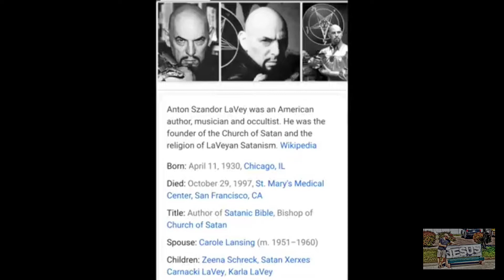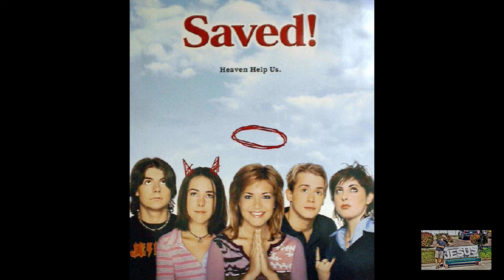The famous worship Satan,do you idolize the famous?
# celebrities
# politicians